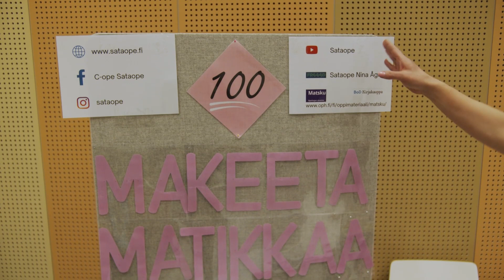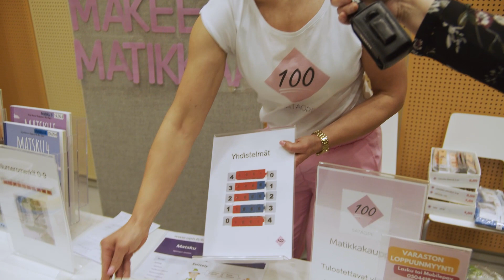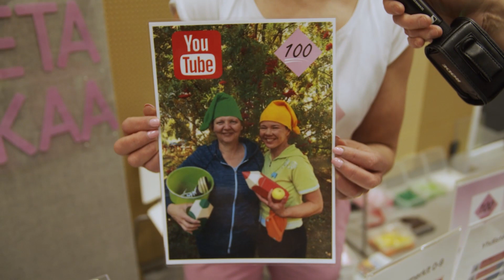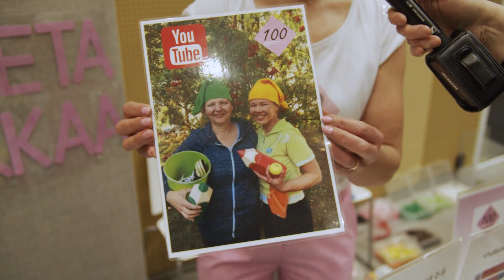Opettaja opettaa matematiikkaa | Katso haastattelu matikkamessuilta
Teacher teaches mathematics (titles in English) Watch the interview.

Katso Sataopen haastattelu matikkamessujen ständillä.

0:00 Kuka Sataope on?
0:19 Mistä Sataopen löytää?
0:44 Mikä on tärkeää matematiikan opetuksessa?
0:58 Numeromerkkejä on 0-9
1:11 Kymmenjärjestelmän havainnollistaminen
1:37 Yhdistelmät eli hajotelmat
2:03 Palkittu matskupedagogiikka ja OPH:n Matsku-oppikirjat
2:28 Miten aikaa matematiikan oppimiselle?
2:49 Opettajan ilmainen nettimateriaali matematiikkaan (OPH)
2:55 Matikkanäytelmät Sataopen Youtube-kanavalla
3:08 Matematiikan oppitunnin kulku
3:24 Matematiikan oppimisen eriyttäminen
3:27 Matikka on makeeta

Makeeta matikkaa lapsille!

Hei!
Olen Sataope Nina Ågren ja olen tosi innostunut matematiikan toiminnallisesta
opettamisesta. Opetan tällä hetkellä joustisluokassa eka- ja tokaluokkalaisia.

Teen myös matikka-animaatioita ja koulutan niiden tekemistä.

Mikä matematiikan oppimisessa on tärkeää?

Tärkeää on oppimisen ilo ja yhdessä tekeminen.
Tärkeitä opittavia teoria-asioita ovat:

- Numeromerkkejä on vain nollasta yhdeksään
ja niiden paikalla on merkitystä kymmenjärjestelmässä.

-10–järjestelmää havainnollistetaan
tikkulaskimella, munakennolla, KY-alustalla.

- Lopuksi liitetään luvut järjestykseen lukujunaksi

- Yhdistelmähajotelmat opettelemme monipuolisesti.
  Ensin rakentamalla ja sen jälkeen yhdistelmäkorteilla.

- Harjoitellaan, miten matematiikan asiat liittyvät toisiinsa ja
että voi olla useita tapoja ajatella matematiikkaa.

- Matematiikan toiminnalliset oppikirjat ja matskupedagogiikka
ständillä esittelen palkittua matskupedagogiikkaa
ja kirjoja, joita olen ollut tekemässä
Opetushallituksen julkaisemaa Matsku-oppikirjasarjaa alkuopetukseen
(OPH verkkokauppa, Kirjavälitys koulukanava)

- Juuri julkaistua monistettava Etsku-materiaalia eskariin
(Bod-kirjakauppa,Kirjavälitys koulukanava)

- Matskussa on kolmentasoiset aukeamat samasta aiheesta.

- Molemmissa kirjoissa asiat opitaan toiminnallisesti
ja niissä on mallikuvat tekemiseen.

- Eriyttäminen ja oppiminen on helppoa, kun kaikilla on sama aihe.

- Kirjoissa ja näytelmissä seikkailevat kymmenjärjestelmähahmot
Ylermi Ykköselästä, Kauko Kymmenkylästä
Sanelma Satalasta ja Touho Tuhatkylästä.

Tunti alkaa näytelmällä, josta puhutaan yhdessä
ja sen jälkeen tehdään toiminnallisia tehtäviä oman taitotason mukaan.